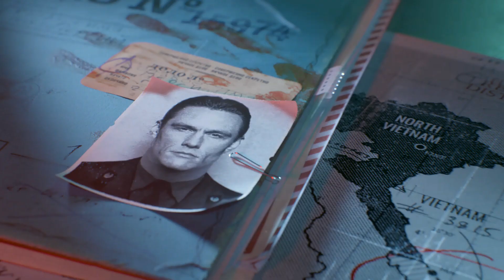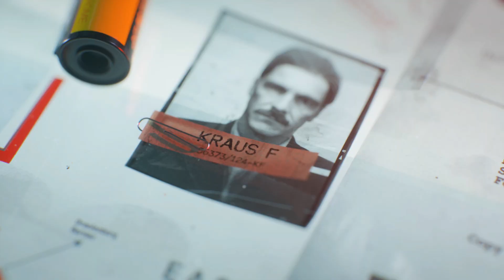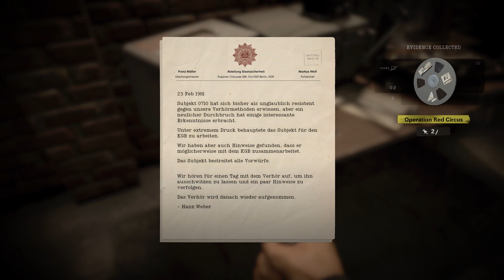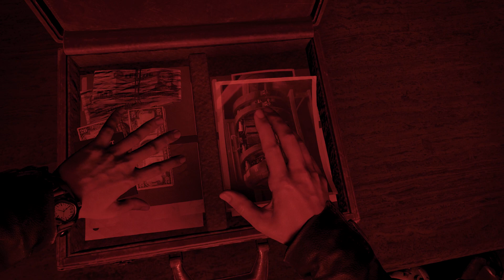Call of Duty: Cold War Playthrough Realism Difficulty | Brick in the wall